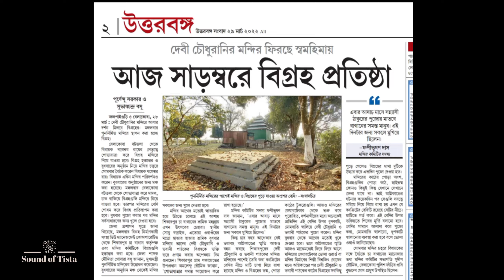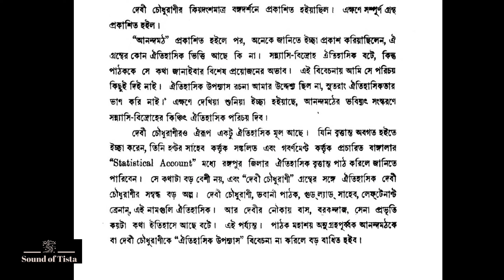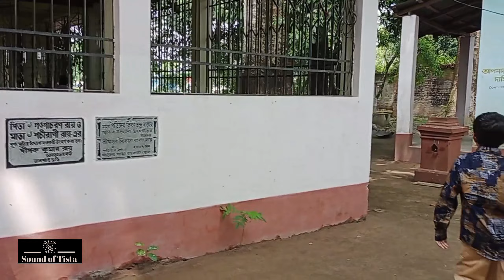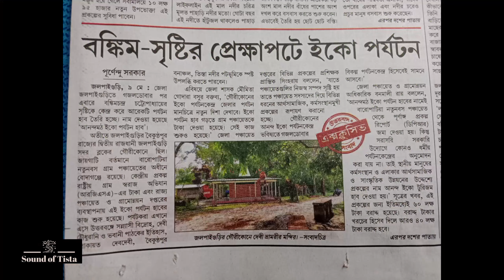Debi Chowdhuranir Mondir Jalpaiguri|| দেবী চৌধুরানীর মন্দির|| Bhabani Pathok Mondir||Shikarpur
Debi Choudhurani Mondir,Shikarpur, Jalpaiguri::

On the outskirts of Jalpaiguri town, stands the famous temple of Devi Chaudhurani, the ‘bandit queen’ immortalized by Bankim Chandra Chattopadhyay. It is believed this is where Devi and her mentor, Bhavani Pathak, who led a gang of dacoits, offered prayers to Goddess Kali. After worshipping the Goddess, the duo would ascend on their bojra(yatch), stationed along the banks of Trisrota river and proceed on their next mission.
Along with Goddess Kali, the presiding deity of the temple, the idols of Devi Chaudhurani and Bhabani Pathak are also worshipped till today. This comes as a surprise because the British had branded Bhabani Pathak and his gang as ‘bandits’ and yet they are looked upon with such reverence. There are people who would like to believe the duo were mere fictitious characters from Bankim Chandra’s novel, but their names figure in the British records where they were branded as leaders participating and instigating the Sanyasi Revolt. Since 1763, the Sanyasi uprising had engulfed the entire Bengal Province (comprising of undivided Bengal, Bihar and Odisha).

Saktipith Bramori Debir Mondir